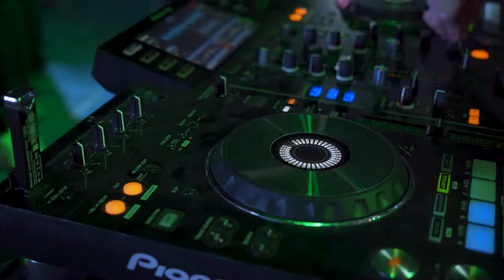DJ TYN - SHOW NÉT ĐẸP HỌC ĐƯỜNG TRƯỜNG THPT NGUYỄN TRÃI VŨ THƯ THÁI BÌNH 2022 | NSTH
☞ Nguồn: Đang Cập Nhật
☞ Link Mp3 + Dowload :  Đang Cập Nhật
☞ Lời bài hát (lyrics):  Đang Cập Nhật